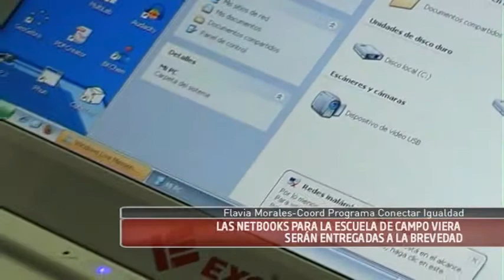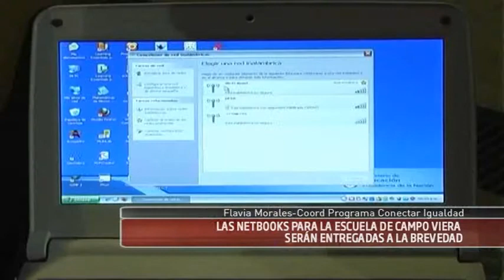11-10-12 Morales- La Netbooks Para Campo Viera Seran Entregadas a la Brevedad